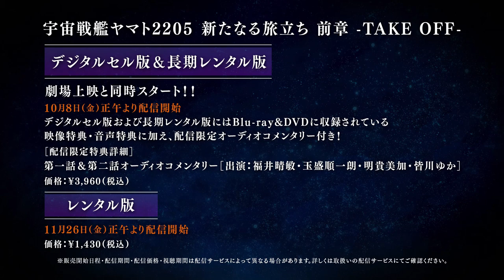【10月8日上映】『宇宙戦艦ヤマト2205 前章 -TAKE OFF-』キャラクターPV板東平次(CV. 羽多野渉）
宇宙戦艦ヤマト2205　新たなる旅立ち 前章 -TAKE OFF-

10月8日(金)劇場上映開始！
Blu-ray特別限定版＆デジタルセル版 同時発売！

あるべき未来を求め、伝説の艦に乗り込んだ若者たちが波乱を呼ぶ。
新生ヤマト、出撃の時――！

Blu-ray＆DVD 11月26日一般発売！

©西﨑義展/宇宙戦艦ヤマト2205製作委員会